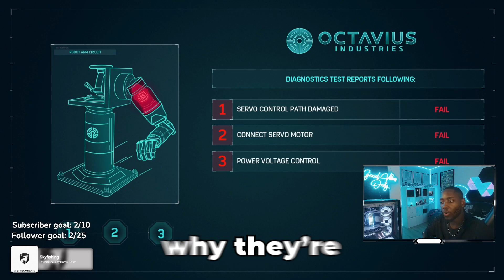Spiderman is a Serial Killer: The Evidence (Marvel's Spiderman Remastered Playthrough part 1)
"The Flash" actor Brandon McKnight dives head first into Marvel's Spiderman Remastered on PC.

One thing I didn't realize my first time playing this game, is that it's basically just a game of Peter Parker going on an absolute killing spree. Spiderman is, without a doubt, a mass murdering dude in blue and red full body spanx. But he makes it look really cool so you can't even hate. Is it weird to say he's a serial killer I can get behind?.

 God this game is so much fun.

GAMING SOCIALS

PERSONAL SOCIALS